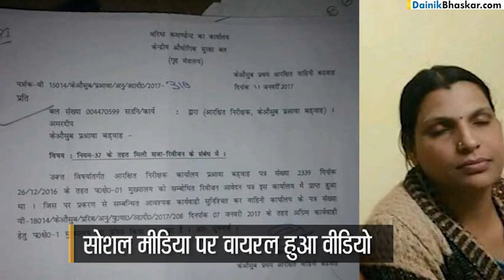CISF जवान को अफसर ने जड़ा थप्पड़, कान से बहने लगा खून